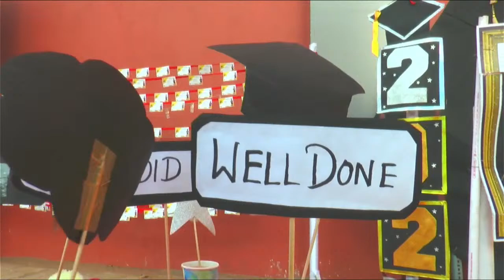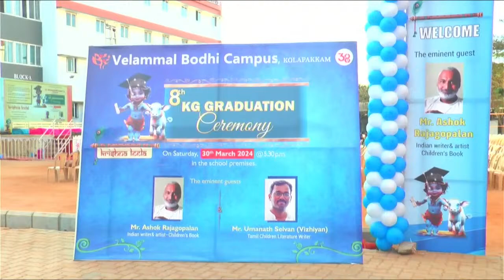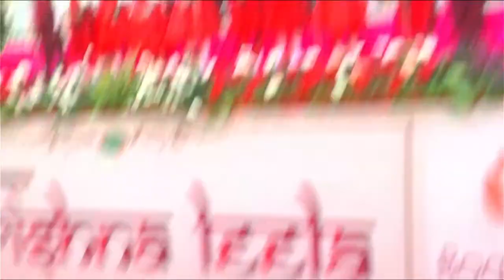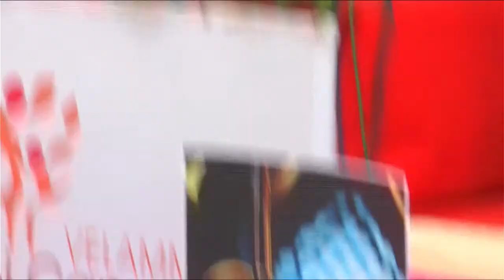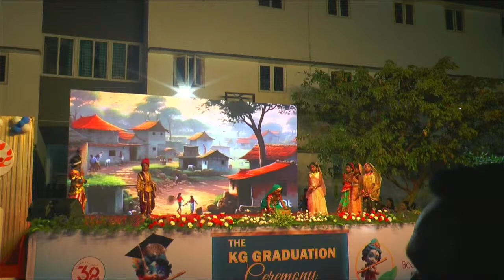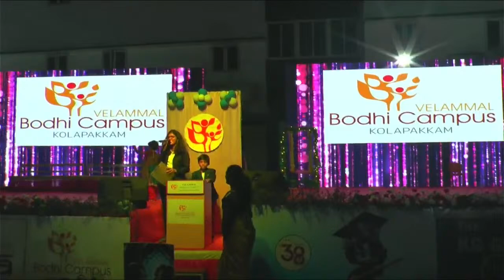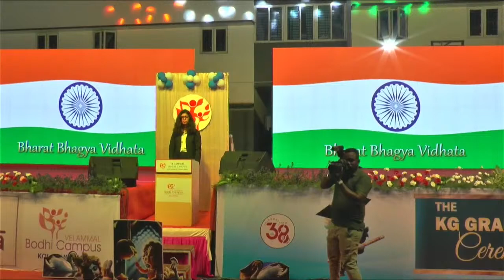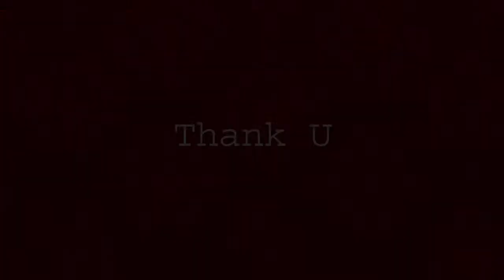THE KG GRADUATION CEREMONY | VELAMMAL BODHI CAMPUS | KOLAPAKKAM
VELAMMAL BODHI CAMPUS  |  KOLAPAKKAM